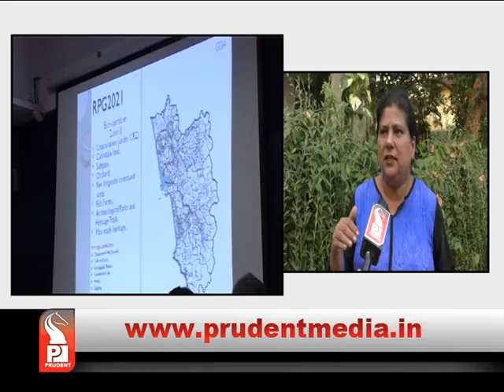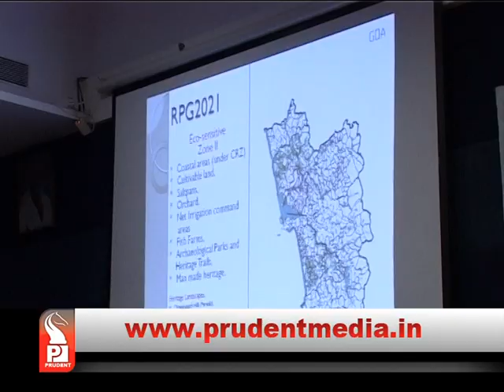HC ADMITS PIL CHALLENGING AMENDED SEC 16B OF TCP ACT_Prudent Media Goa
High Court has admitted a Public Interest Litigation challenging the vires of recently amended section 16B of the Town and Country Planning Act. The amendment allows the Town and Country Planning Board to make any changes requested by parties to the statutory Regional Plan of Goa 2021, on payment of fees. The petition has been filed by NGOs Goa Bachao Abhiyan and Goa Foundation.
In the public interest litigation filed before the High Court, petitioner NGOs Goa Bachao Abhiyan and Goa Foundation have pleaded for quashing and setting aside provisions of recently amended Sec. 16B of the Goa Town and Country Planning Act and proviso to Regulation 6.1.1(d) of the Goa Land Development and Building Construction Regulations. The petitioners have contended that the sections challenged seek to allow ad-hoc and arbitrary conversions of privately owned plots in the Regional Plan based on individual applications from such parties. Such arbitrary conversions would lead to rampant and un-balanced development in the state of Goa.